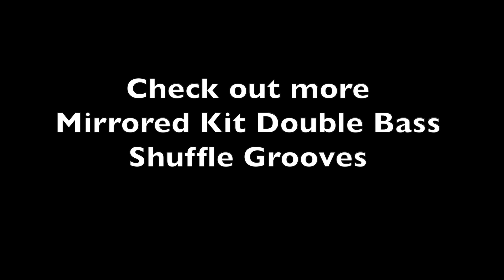Larry London: Upcoming Track - I Just Want People to Like My Note Selection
Wear it proud.  Your support is appreciated.
Great Start Drumset Series Printed Version This will change your life.
Channel designed to demonstrate full-spectrum playing for promotion of my instructional Series.

Here's a Double Bass Tom Shuffle Groove example from an upcoming track I'll be recording.

Here are the titles for London's Great Start Drumset Series.
Great Start Answers: Answering over 100 of the Most Asked Questions
Great Start Secrets: A Total Resource for Instructors to Teach the Series
Great Start Quotations: A Full Collection of Every Quote in the Entire Series

Larry London: The Ultimate Great Start Drumset Series Sampler - Examples for very book in the Series.

Stay tuned: My best work will be released this year.

If you want to learn to play Open-handed, read in the advanced efficiency of "Two-line" notation and just generally become a badass of learning all the styles and meters, basically having the confidence of knowing what you are talking about, then my 13 Volume series is made for you.